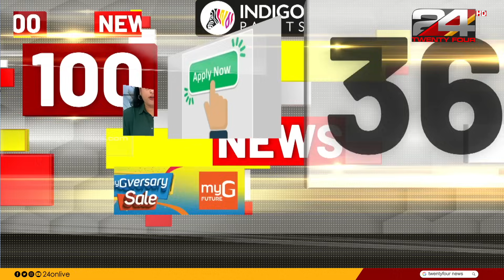100 News | 100 Top News Of The Day | 25 November 2023 | Smitha Haridas | 24 NEWS